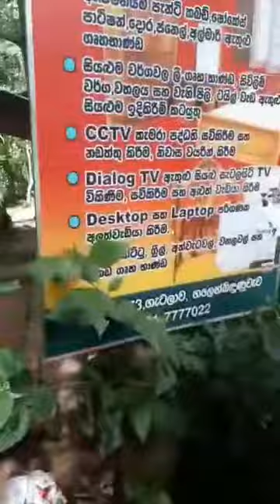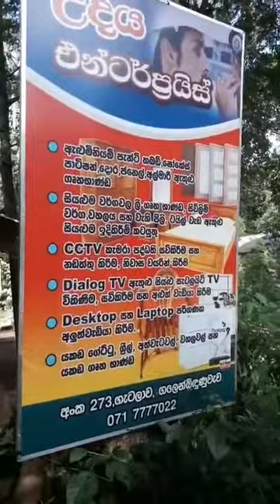දරවායු ලිප ගෑස් ප්‍රශ්නයට විසඳුම්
භෞතික විද්‍යාවෙහි යතාර්ථය ප්‍රායෝගික ප්‍රතිලාභ පිණිස